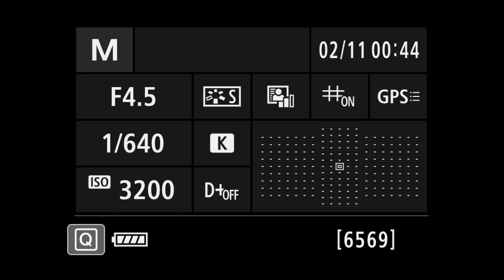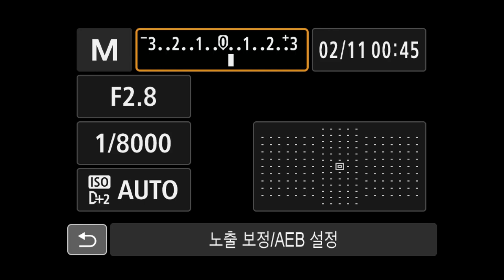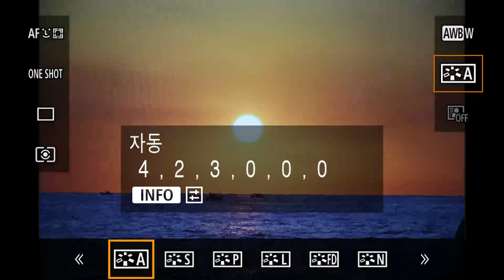Canon EOS 1D X Mark III Q메뉴